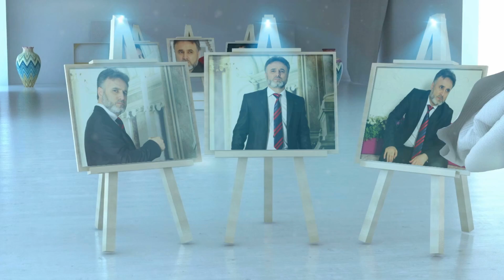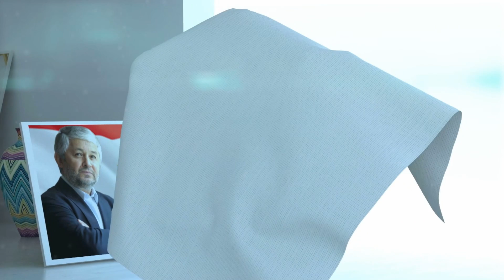Умарали Кувватов | ГРУППА 24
ZELLO "НОВЫЙ ТАДЖИКИСТАН 2"
ОДНОКЛАССНИКИ